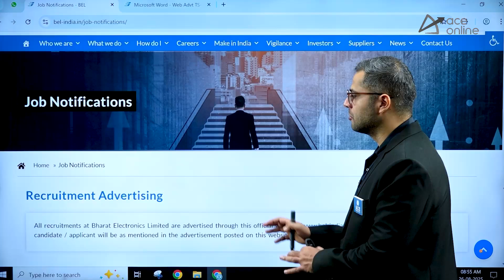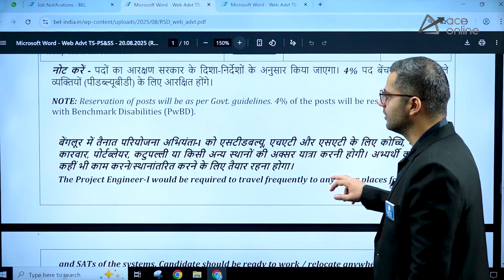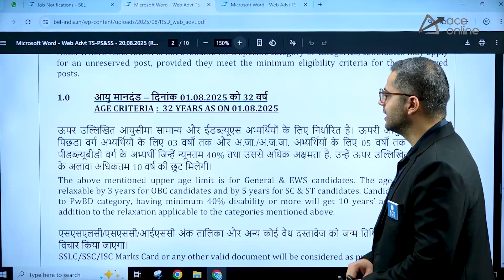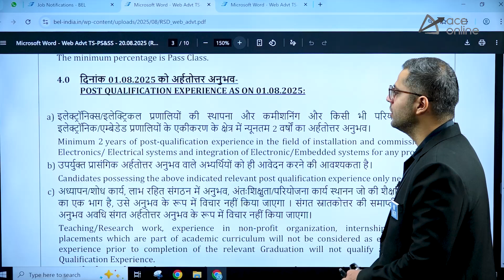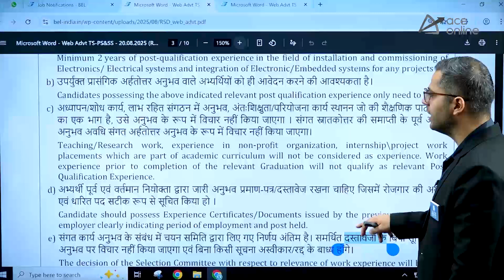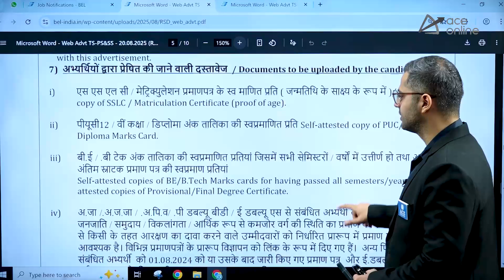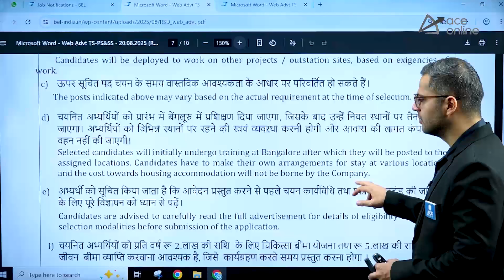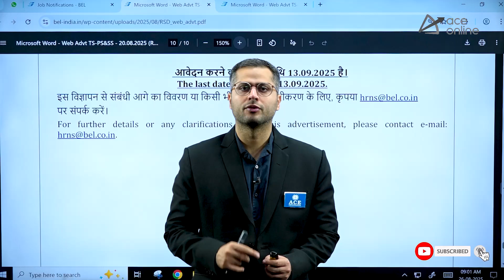BEL Recruitment 2025 | Project Engineer for ECE, EE & IN | Last Date: 13-09-2025 | ACE Online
Bharat Electronics Limited (BEL) has announced Recruitment 2025 for Project Engineer posts in ECE, EE & IN disciplines. This is a great opportunity for engineering graduates to join India’s premier Navratna Defence PSU. The position offers an attractive salary package, allowances, and career growth prospects. 📅 Last Date to Apply: 13th September 2025. Watch this video for eligibility, salary, selection process, and application details.